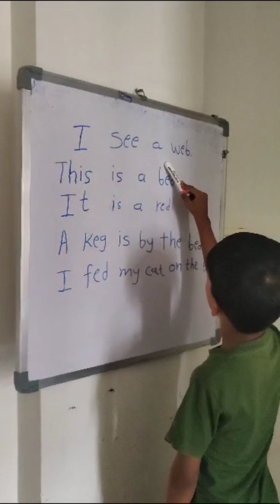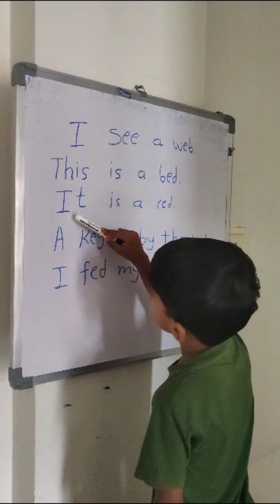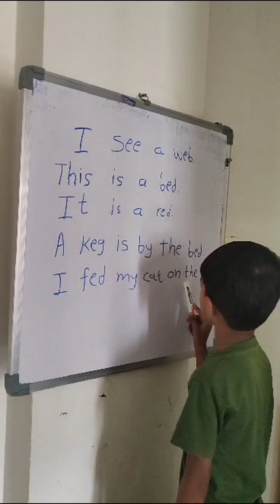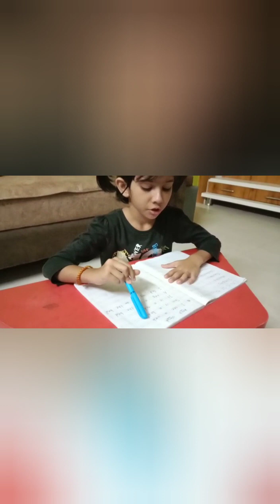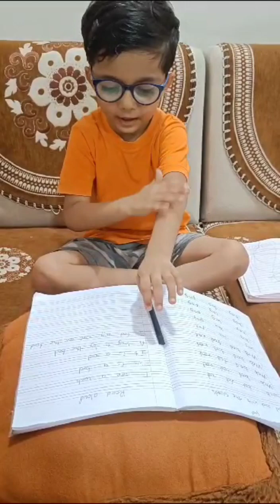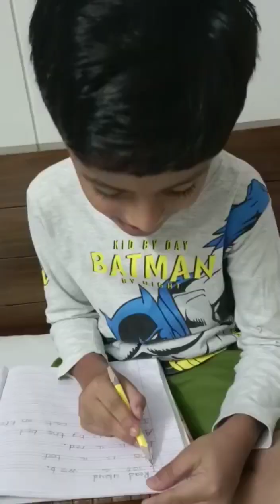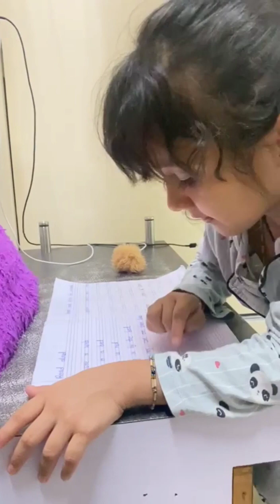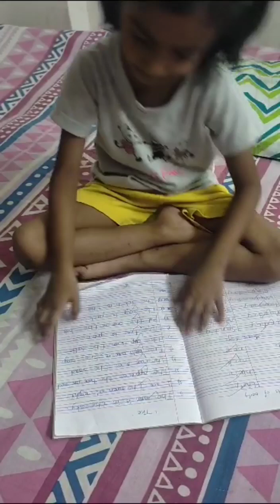Sr. KG. kids can read.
At Shanti Juniors Raysan kids have Fun with Learning...
Sr. KG kiddos